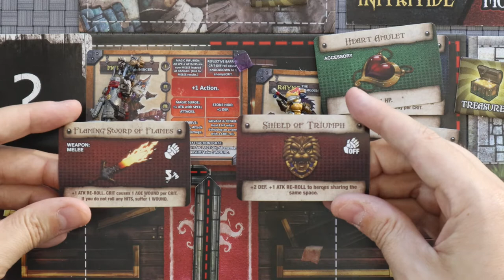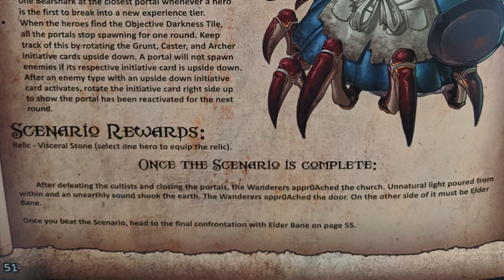The Hungry Gamer's Wander Playthrough Scenario 3.5B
In the second to last mission Reyna and Mary try to defeat Elder Bane's congregation of evil once and for all!

Wander the Cult of Barnacle Bay